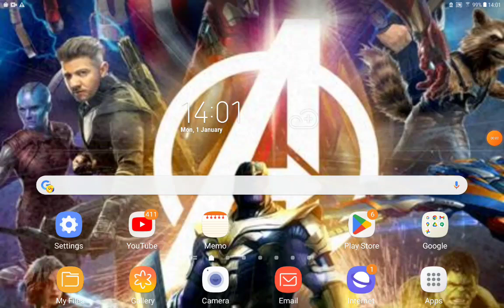Lightning McQueen (Bolt) Part 3 High Speed Chase!